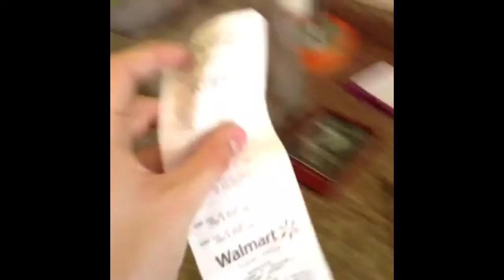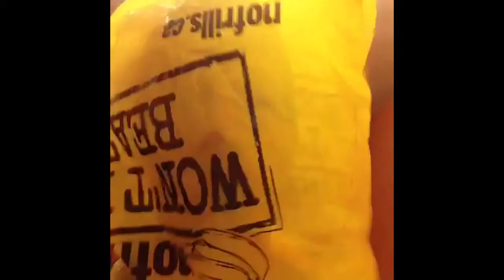Vine compilation 4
Sorry I haven't uploaded in a while i'll uploaded more in August and in the upcoming weeks